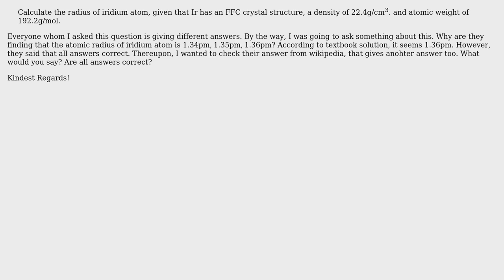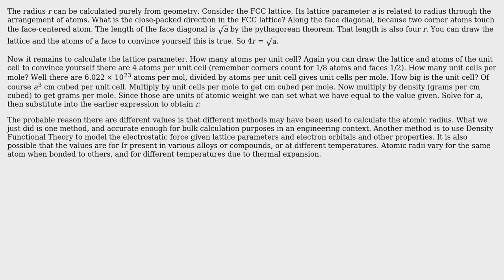Calculate the radius of iridium atom, given that Ir has an FFC crystal structure, a density of...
Engineering: Calculate the radius of iridium atom, given that Ir has an FFC crystal structure, a density of 22.4 g/cm3 and atomic weight of 192.2g/mol

With thanks & praise to God, and with thanks to the many people who have made this project possible! You are responsible for your own actions.